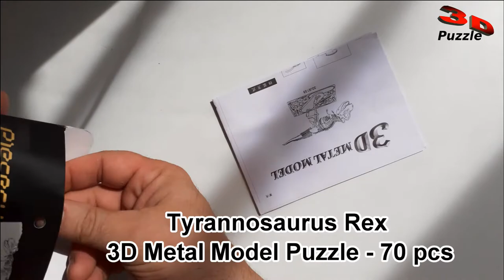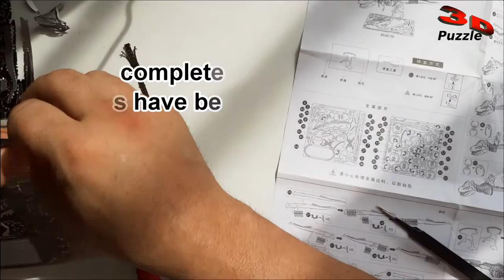T-Rex 3D Metal Puzzle, Model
Tyrannosaurus Rex 3D Steel Metal Joint Mobility Miniature Model Kits Puzzle Toys Boy Splicing

Nano Metal works in a very detailed DIY 3D model. Metal work takes several hours to complete.

3D Jigsaw Puzzles fan / Metal Puzzles enthusiast.

The largest known T-Rex skull is 1.52 meters (5 ft) in length.
The largest tooth found so far is estimated to have been 30.5 centimeters (12 in) long Making it the largest tooth of any carnivorous dinosaur yet found.
Tyrannosaurus rex was a meat-eater about 40 feet (12.4 m) long, about 15-20 feet (4.6-6 m) tall, and about 5-7 tons in weight. T-Rex probably had about 200 bones, roughly the same as us (no one knows exactly how many it had, since no complete T-Rex skeletons have been found).